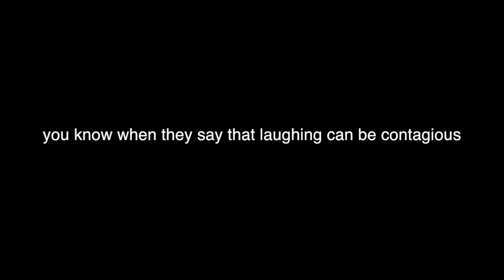silly goose remix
this video has some clips from gat too so don't be wierd